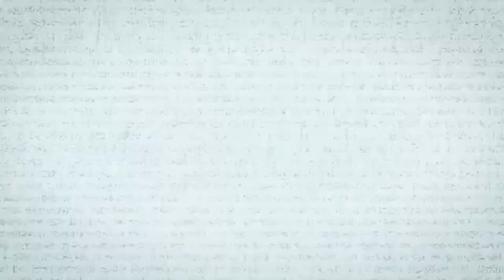Story Time: Lesbian Couple and Our Peeping Tom Stalker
We caught a man looking through our window! Though we were pretty light hearted throughout the video this is serious and it was scary! If you want us to do a follow up video of us stalking our stalker let us know! We want to figure out who he is.